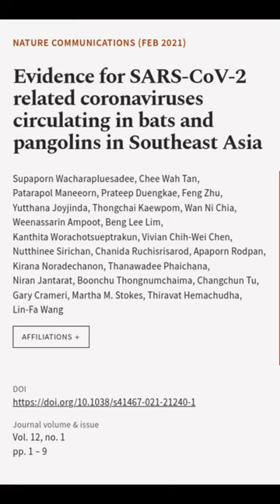Evidence for SARS-CoV-2 related coronaviruses circulating in bats and pangolins in So... | RTCL.TV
### Keywords ###

### Article Attribution ###
Title: Evidence for SARS-CoV-2 related coronaviruses circulating in bats and pangolins in Southeast Asia
Authors: Supaporn Wacharapluesadee, Chee Wah Tan, Patarapol Maneeorn, Prateep Duengkae, Feng Zhu, Yutthana Joyjinda, Thongchai Kaewpom, Wan Ni Chia, Weenassarin Ampoot, Beng Lee Lim, Kanthita Worachotsueptrakun, Vivian Chih-Wei Chen, Nutthinee Sirichan, Chanida Ruchisrisarod, Apaporn Rodpan, Kirana Noradechanon, Thanawadee Phaichana, Niran Jantarat, Boonchu Thongnumchaima, Changchun Tu, Gary Crameri, Martha M. Stokes, Thiravat Hemachudha ,and Lin-Fa Wang

### Video Timestamps ###
0:00:00 - Summary
0:00:28 - Title
0:00:35 - End